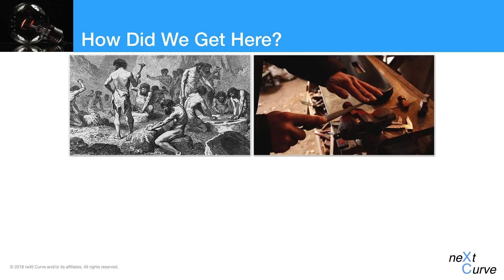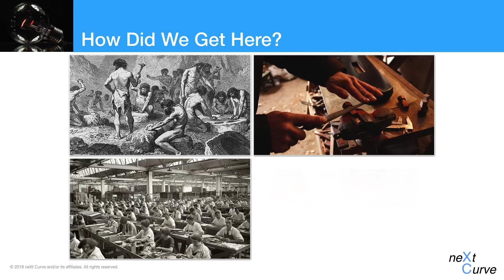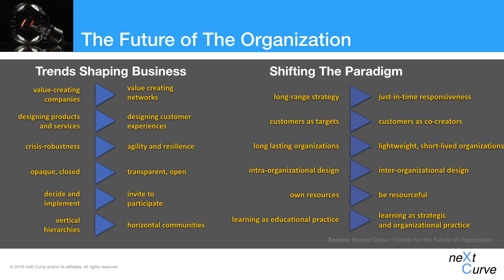neXt Curve Webcast Vignette: Future-Proof Organization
The digital industrial revolution is upon us in a big way and organizations are facing the challenge of adapting to the rules of the digital economy.  What are the new principles and practices organizations need to consider in developing competitive capabilities and sustained advantage?  Discover the 13 C’s of the Future-Proof Organization, guidelines for your digital future.

for more research by the neXt Curve team.